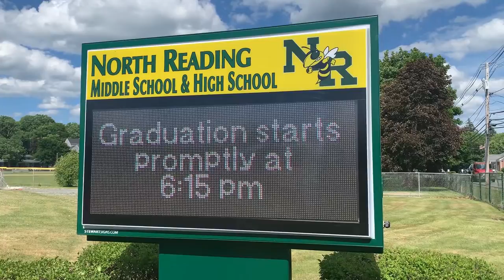2022 North Reading High School Graduation - June 10th, 2022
The commencement ceremony held on June 10th, 2022 for the North Reading senior class of 2022 on the Arthur J. Kenny athletic field.

Coverage and editing by NORCAM, Inc.

This video features:
By Edward Elgar